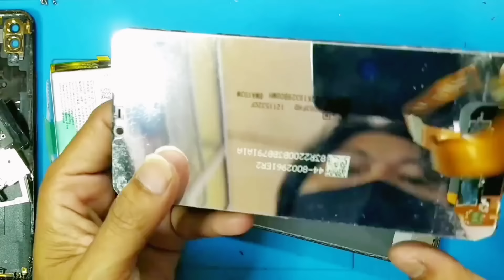Apes!!! Aturan bisa beli takjil jadi nombok geden#teksovlog